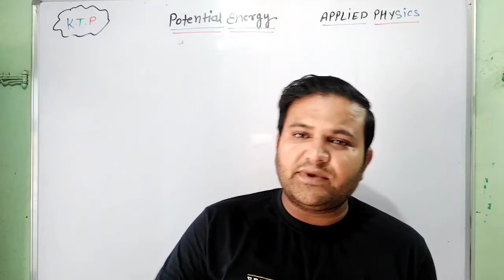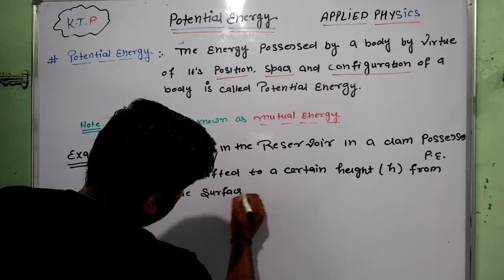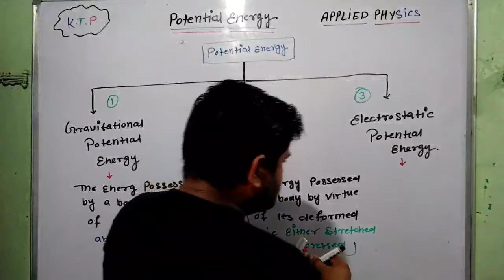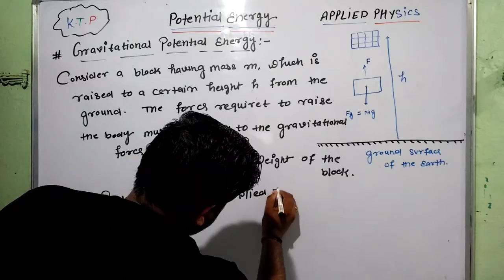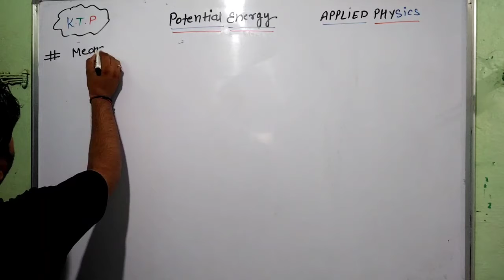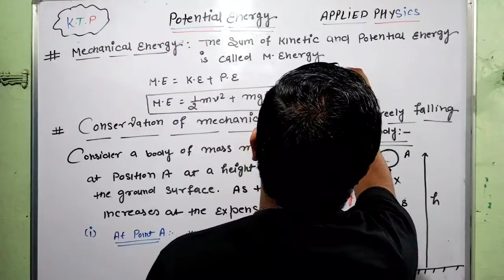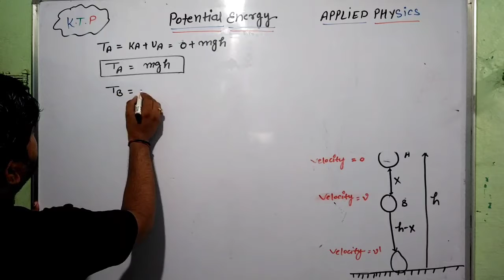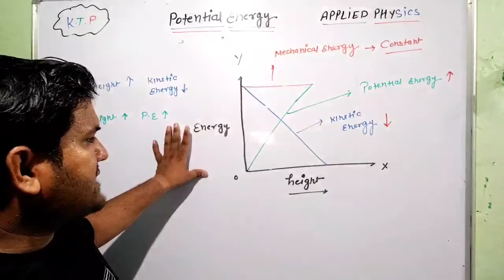Potential Energy || Forms of Potential Energy#Applied physics-0I#Lect-19#Unit-III#Polytechnic#SBTE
Topics contain this video
1. Potential Energy
2. Forms of Potential Energy
a. Gravitational potential Energy
b. Elastic potential Energy
c. Electrostatic potential Energy
3. Conservation of Potential Energy for a freely falling body